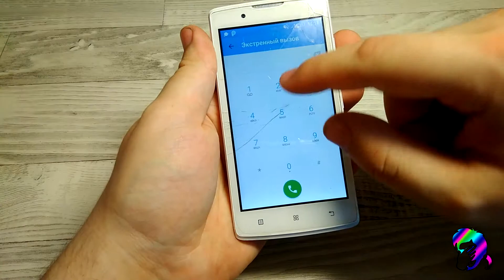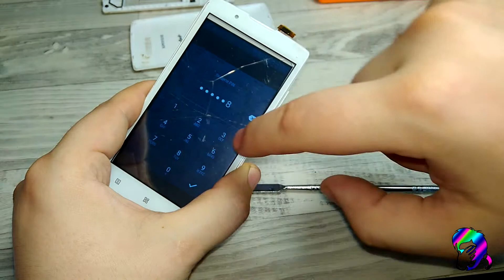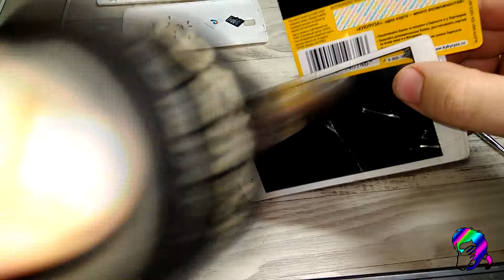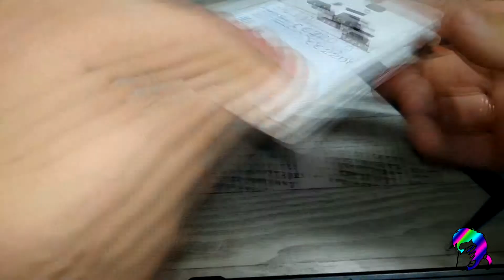Lenovo A2010 замена сенсорного экрана / тачскрина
Замена сенсорного экрана на Lenovo A2010. Купить
(РАЗВЕРНИ ОПИСАНИЕ)

≡Инструменты:
1. Отличный набор отверток 53 в 1
2. Скальпель с набором лезвий
3. Шприцы с иглами для флюса
4. Стриппер для зачистки проводов и
7. Кусачки PLATO для тонкой работы
9. Паяльник (набор для пайки)
10. Набор переходников для программатора

2. Отличный флюс Kingbo RMA-218